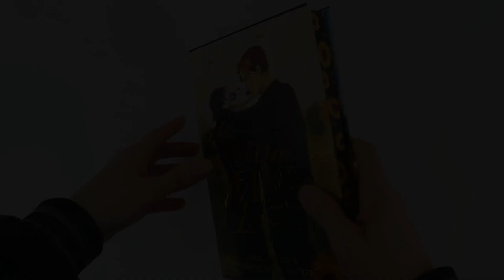Printing Special Edition Hardcover Books with Dust Jackets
📚 Step into the realm of literary luxury as we unveil the mesmerizing world of Special Edition Hardcover Books with Custom Dust Jackets! 🌟 Join us on an enchanting journey where craftsmanship meets elegance, and every page holds a story of its own. From the opulent design of the dust jacket to the intricate details adorning each cover, immerse yourself in the beauty of bespoke bookmaking. Discover how passion and precision converge to create these timeless treasures, perfect for collectors and book enthusiasts alike. Don't miss out on the chance to elevate your reading experience with these exclusive editions! ✨